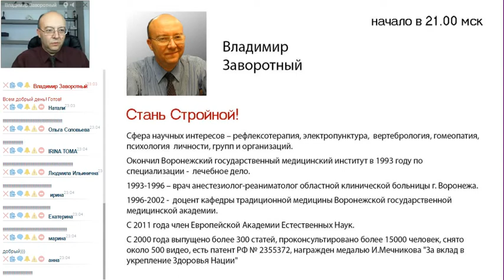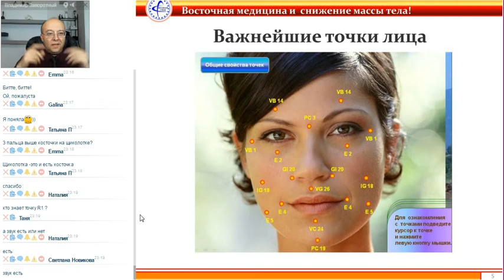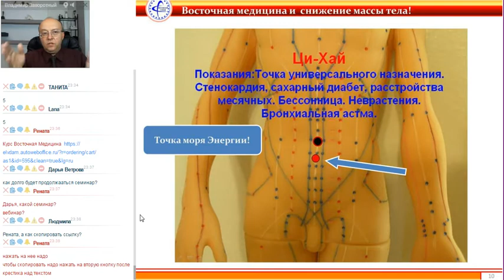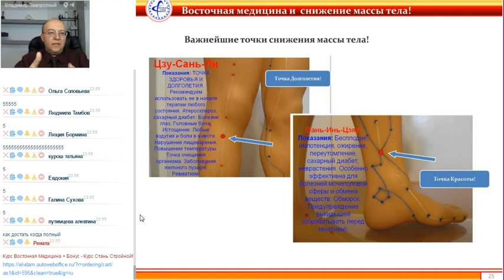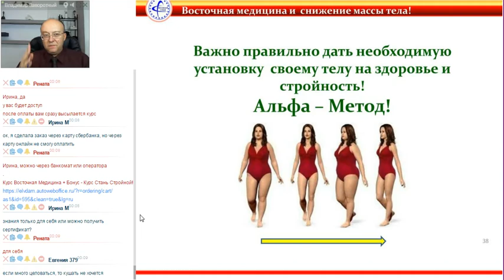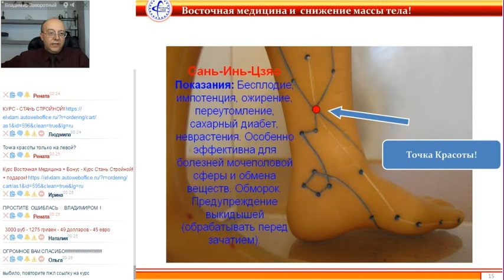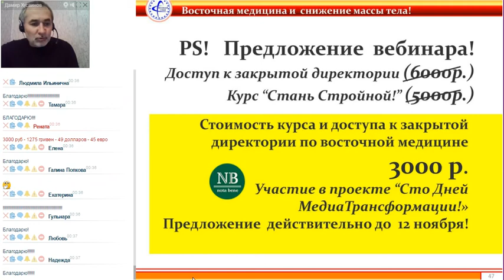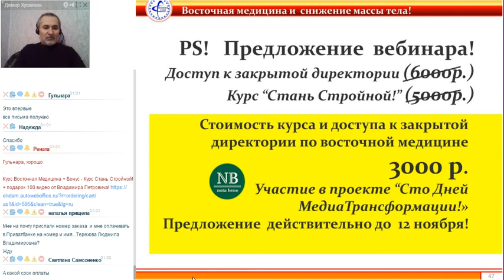Владимир Заворотный Восточная Медицина говорит Стань Стройной!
Владимир Заворотный
+ Сфера научных интересов – рефлексотерапия, электропунктура,  вертебрология, гомеопатия, психология  личности, групп и организаций.
+ Окончил Воронежский государственный медицинский институт в 1993 году по специализации -  лечебное дело.
+ 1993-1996 – врач анестезиолог-реаниматолог областной клинической больницы г. Воронежа.
+ 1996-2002 -  доцент кафедры традиционной медицины Воронежской государственной медицинской академии.
+ С 2011 года член Европейской Академии Естественных Наук.
+ С 2000 года выпущено более 300 статей, проконсультировано более 15000 человек, снято около 500 видео, есть патент РФ № 2355372,
+ Награжден медалью И. Мечникова "За вклад в укрепление Здоровья Нации"